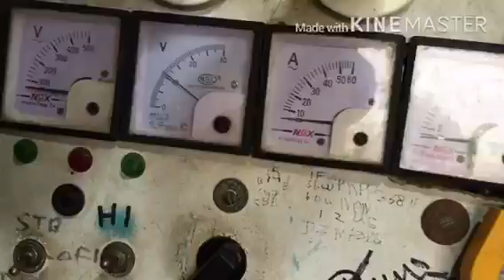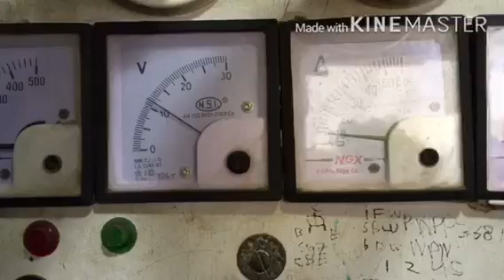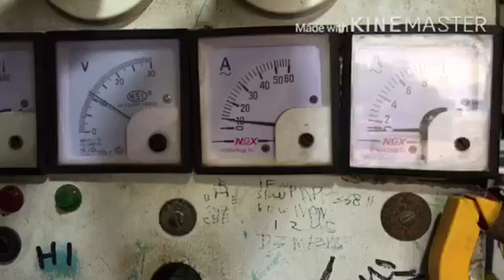Arise inverter charging led show ho rahi hai but charging nahi ho rahi hai problem solv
Frist check relay and and scr bt 816 and resistace 1k change